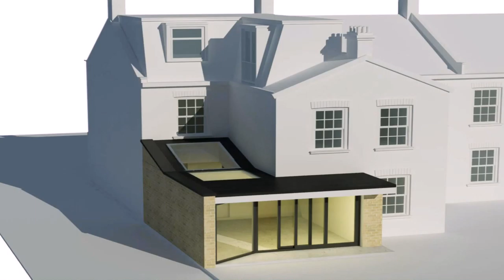Buy Car NY 5% DP